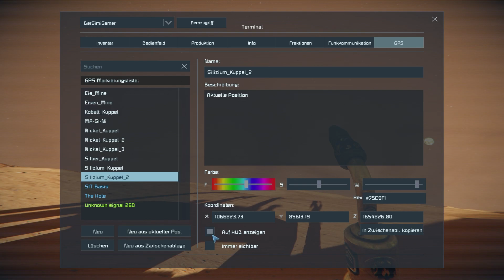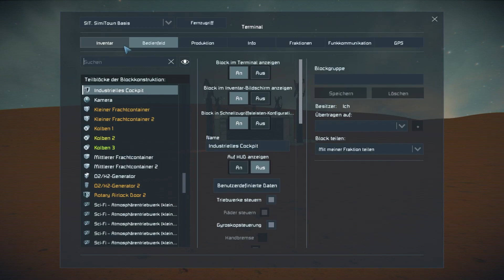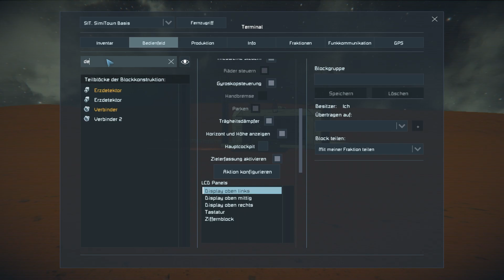SPACE ENGINEERS - Folge 12 LIVE STREAM (@Nerdzeitalter Community Server)